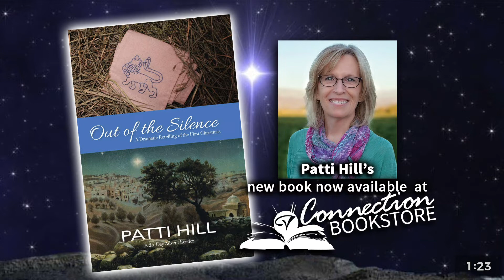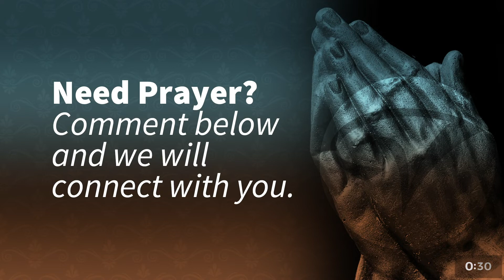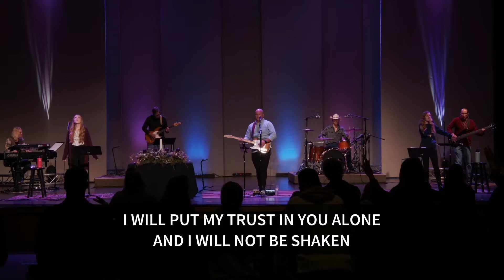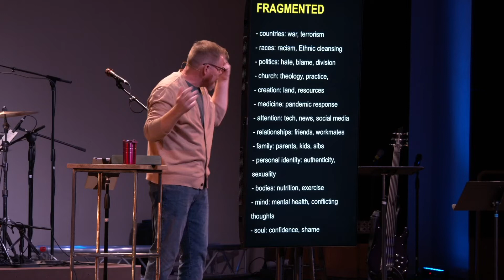Heaven to Earth - Peace | Cory Sondrol | 12/6/20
Pastor Cory continues our advent series explaining how peace isn't the absence of conflict, but that it's the presence of wholeness, aka shalom. The opposite of shalom, or completeness as Cory explains, is fragmented-ness and boy do we have a lot of areas of life that can feel fragmented these days.

0:00 Pre-Service
2:30 Worship
23:24 Announcements
24:51 Message

Joining us online? We still want to get to know you! Click here to let us know how we can better serve you or text the word NEW to and we will connect you with a pastor!